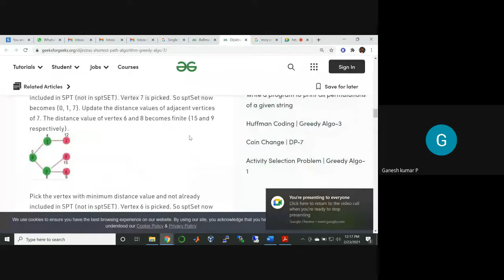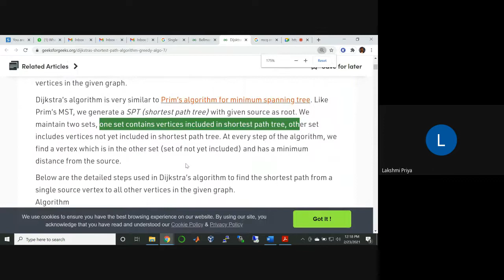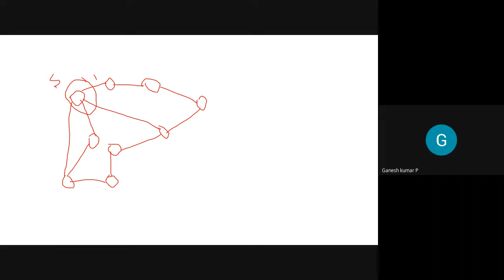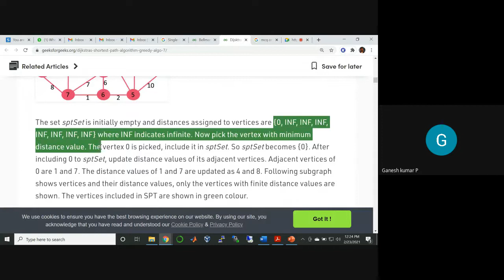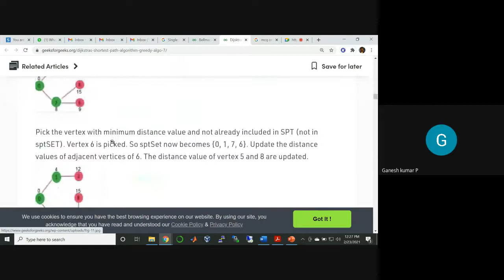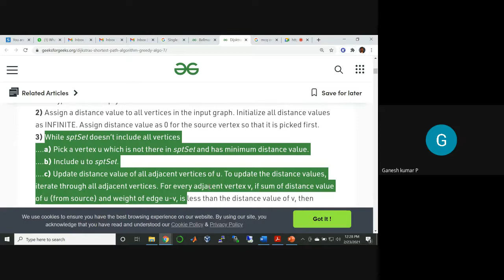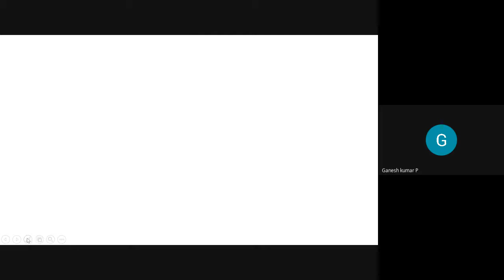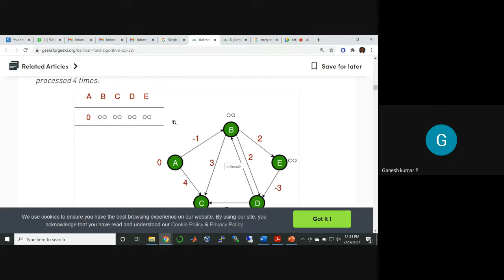Single-Source Shortest paths in Directed Acyclic Graphs – Dijkstra‘s Algorithm